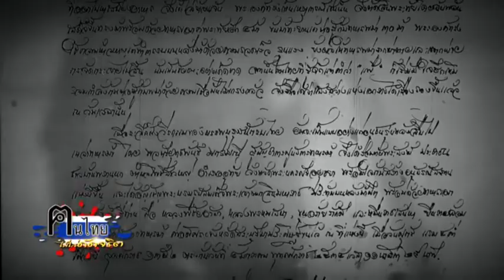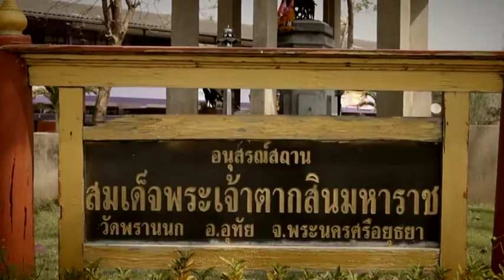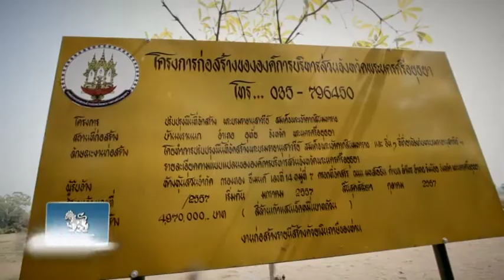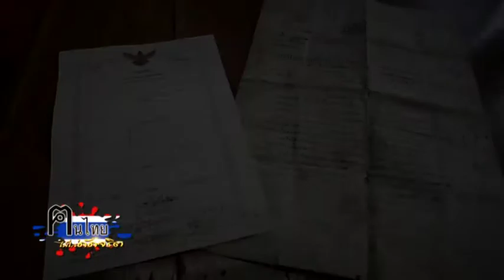รายการคนไทยไม่ใส่ดัดจริต 26 Feb 57 @ ช่วงคนไทยไม่ลืมตัว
รายการคนไทยไม่ใส่ดัดจริต ออกอากาศทุก วันพุธ เวลา 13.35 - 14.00 น. ทาง ททบ 5